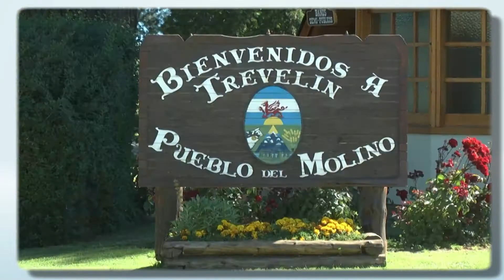TREVELIN TODO EL AÑO (HD)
Spot realizado por BAJO ºCERO CONCEPTO EN MOVIMIENTO para Muncipalidad de Trevelin.